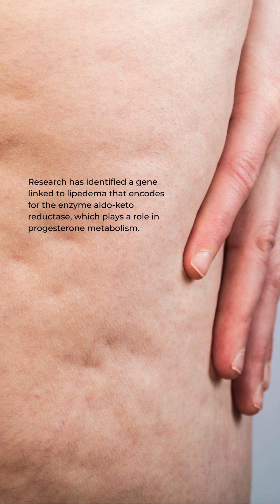Why do we get lipedema? Common causes in Singapore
Commonly referred to as a painful fat disease, the exact causes of Lipoedema remain unclear.

However, hormonal fluctuations seem to play a major role in it.